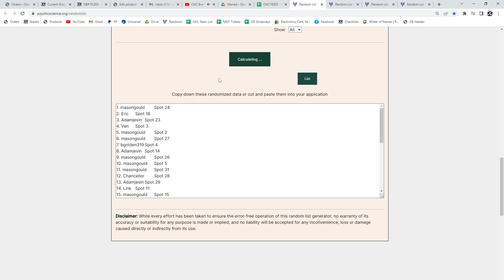20-21 Upper Deck Extended Hockey Retail 2 Box Break - C&C GB #19,205